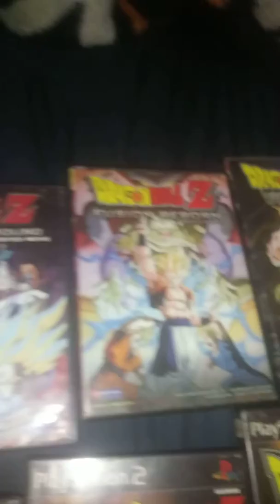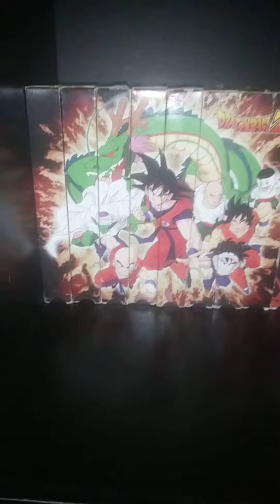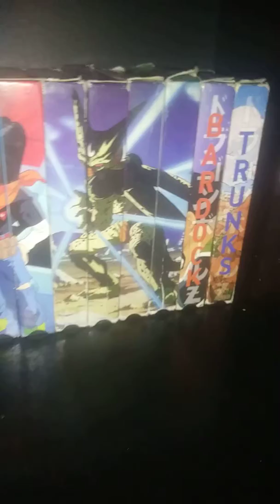100 subscriber special: My entire Dragonball collection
A way to say thanks for 100 subscribers, I will be showing everything I have that is Dragonball related. From Games to movies to posters to figures to VHS tapes. Thank you guys so much